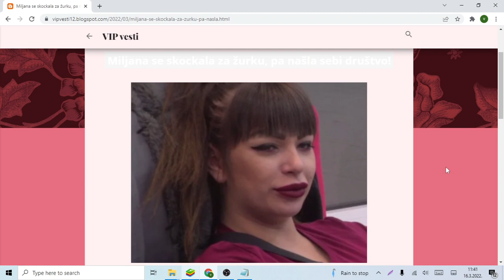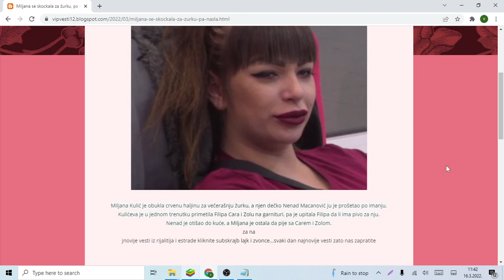Miljana se skockala za žurku, pa našla sebi društvo!